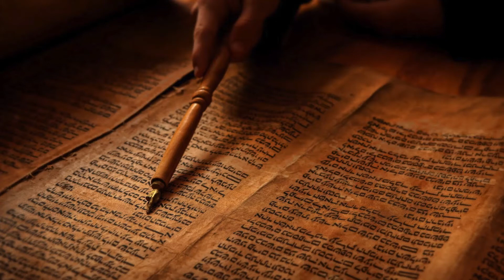farah el engeel prophets pt1